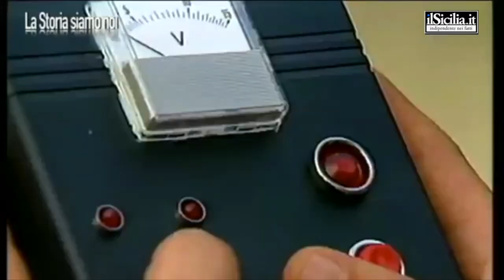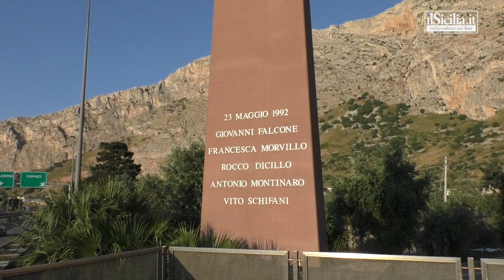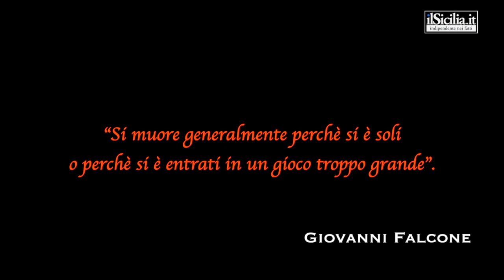ANTEPRIMA Speciale "Strage di Capaci" - Intervista a Gioacchino Genchi -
«Falcone aveva il “turbo” e sapeva essere oculato e attento nelle scelte, anche perché quando tornava a casa sapeva che si confrontava con una donna intelligente che era anche un magistrato. Con la massima franchezza, io penso che gli unici due veri amici magistrati di Giovanni Falcone siano stati Francesca Morvillo e Paolo Borsellino; perché per il resto, nella sua categoria, al di là delle foto che vediamo in tanti studi di magistrati, di esponenti della Cassazione e del Csm, posso garantire che quando Falcone era in vita non c’era assolutamente questo grande amore e considerazione per quell’uomo che era detestato, odiato e invidiato da tutti».

Parola dell’Avvocato Gioacchino Genchi, tra i massimi esperti di intercettazioni telefoniche in Italia, ex poliziotto e perito informatico, con un passato dedicato alle complesse indagini relative alla strage di Capaci e via D’Amelio.

A 28 anni dall’attentato del 23 maggio 1992, ilSicilia.it vi propone una breve anteprima dello Speciale dedicato alla Strage (l’intervista completa andrà in onda prossimamente), con dettagli inediti rivelati dall’Avvocato Genchi.